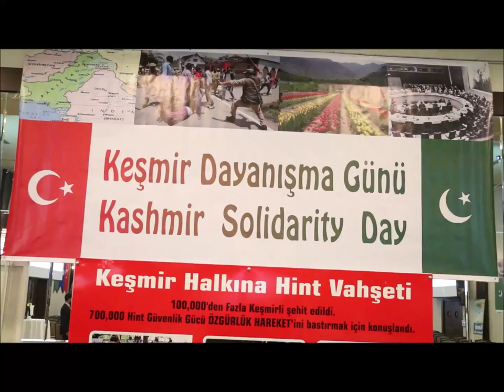Keşmir Dayanışma Günü - Kashmir Solidarity Day in Ankara 2019